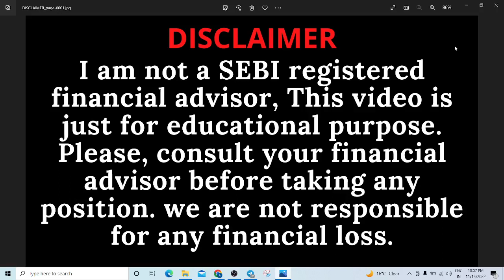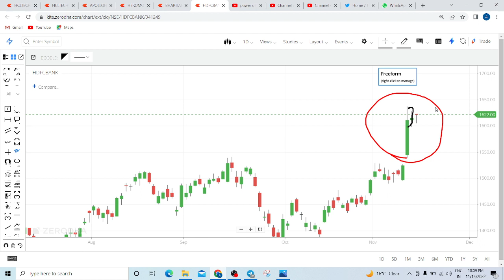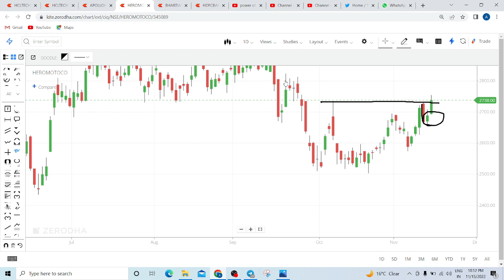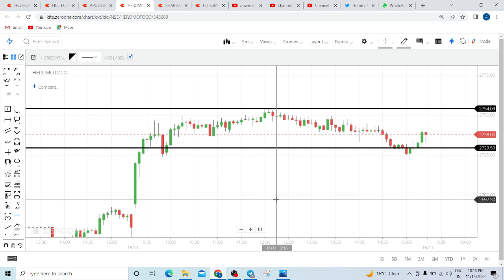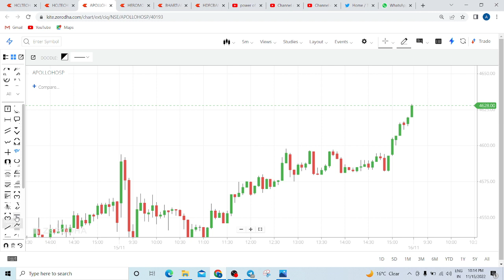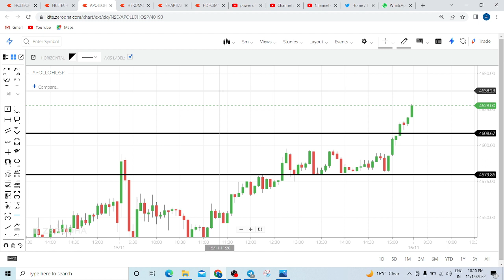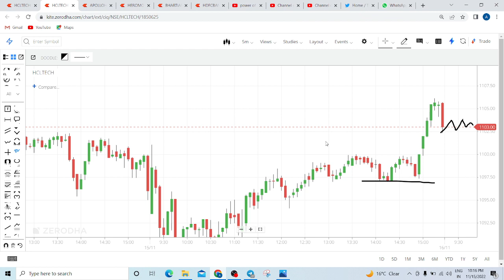BEST STOCKS FOR INTRADAY TRADING TOMORROW | DAILY BEST INTRADAY STOCKS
Stocks for tomorrow - 16 NOVEMBER 2022

HDFC BANK share target today, BHARTIARTL share target today,  HCLTECH share news & price target today, NIFTY latest news, BANK NIFTY price target tomorrow, HEROMOTOCORP share price tomorrow, APOLLO HOSPITAL  share target,